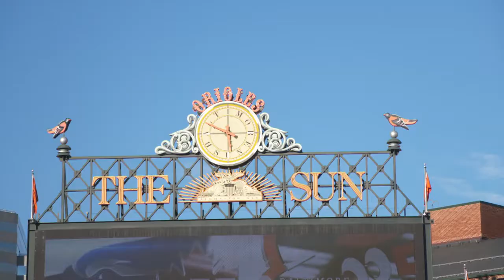Baltimore Orioles Honour Blind Fans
AMI This Week's Anthony McLachlan and AMI-audio's Kelly MacDonald travel to Baltimore for National Federation of the Blind Night, and get a firsthand look at - and feel for - the Orioles’ one-of-a-kind Braille jerseys.